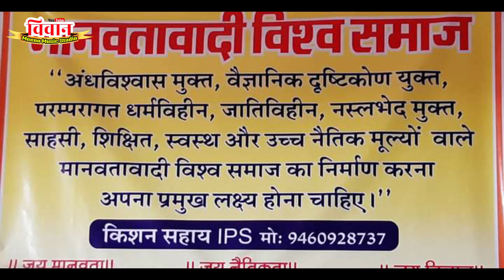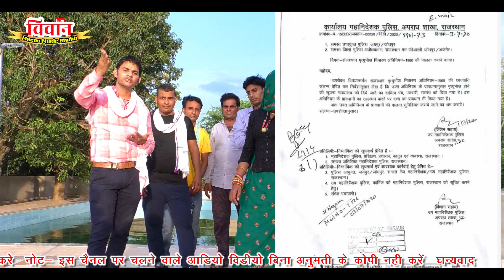46_मृत्यु भोज पर सामाजिक संदेश | Ramnath Driver & Vishnu Meena New Song